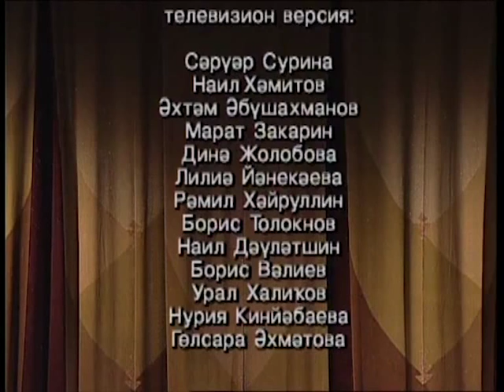"Зайнаб Биишева. 100-летие." Торжест. Концерт в ДК "Нефтяник" г. Уфа. ч.2. 2008г.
"Йырзарга тин бэйэк ил кызы" ". Концерт к 100-летию Зайнаб Биишевой (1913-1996) в ДК "Нефтяник" г.Уфы, часть вторая.  Уникальные песни, Стихи, танцы  и композиции, редко исполняемые артистами Башкортостана ретро-номера из спектаклей и поэтических произведений Зайнаб Биишевой - башкирского поэта, писателя и драматурга. Ставшие народными песни на стихи З.Биишевой "Башкорт теле", "Кайтыр инем". Башкирская народная мелодия "Бейеш" в исп. Азата Аиткулова, танец "Ете кыз" - "Семь девушек" в исп. ансамбля им.Файзи Гаскарова. Отрывок из спектакля "Любовь и ненависть" (Башк. Театр Кукол), песни "Алтын балдак" (муз. Абрара Хальфетдинова, исп. Альфия Юлчурина), "Нинэ?" ("Почему?", муз. Нура Даутова, исп. Минзифа Искужина), "Миляш" (муз. Нура Даутова, исп. Вахит Хызыров, "Песня из спек."Тылсымлы курай" (муз. Юлая Узянбаева, исп. Алсу Бахтиева), баянисты Редик Фасхетдинов, М.Гайнетдинов, Ильшат Яхин, песни "Тыуган ауылым" (муз. Хусаина Хасанова, исп. Светлана Хакимова), "Кугарсенем" (сл. Рамиля Янбека, муз. Марса ..., исп. Газим Ильясов), "Беркутстан" (танец ансамбля им. Ф.Гаскарова), "Йырлайым"  (муз. Загира Исмагилова, исп. Салават Аскаров), "Башкортостан - голбостан" (танец анс. им. Ф.Гаскарова).
 Автор сцен. Сарвар Сурина, реж. Салават Итбаев, Земфира Абдульменова. 2008г.